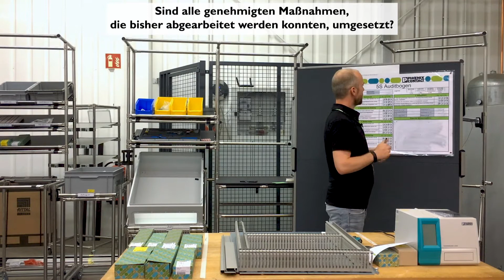Lean in control cabinet building – The 5S-Method – Self-discipline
►Practice-oriented lean production methods can be used to generate sustainable increases in efficiency in control cabinet construction. The 5S method is particularly well suited for a quick introduction to the topic.

►In this video series we would like to accompany you in optimizing your workshop with the 5S method "Self-discipline".

►Further information on our consulting services for process optimization in control cabinet building can be found